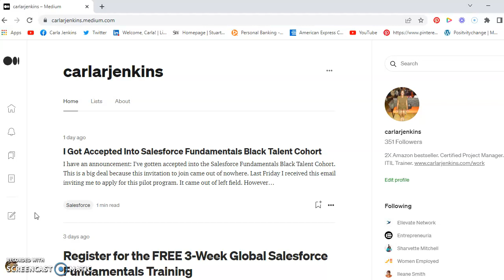Thank You For Getting Me Over 350 Medium Followers